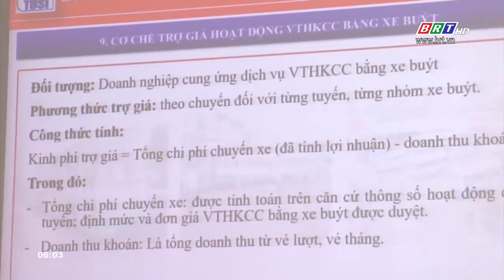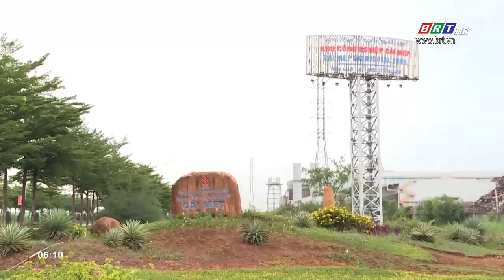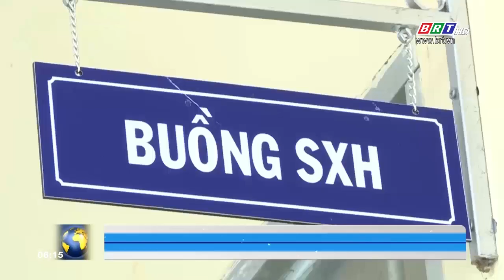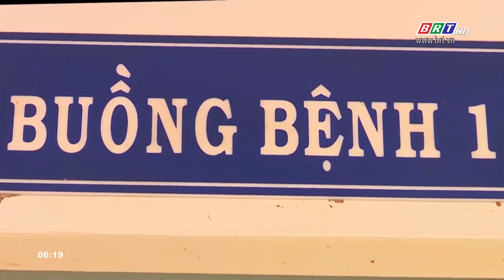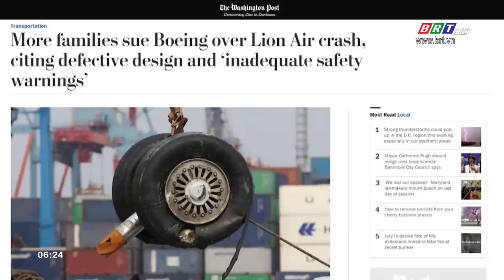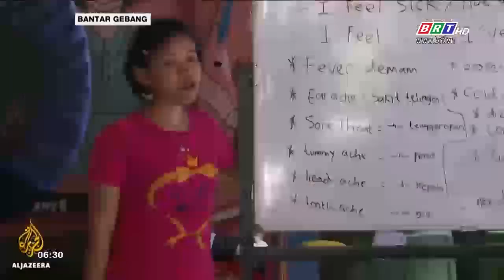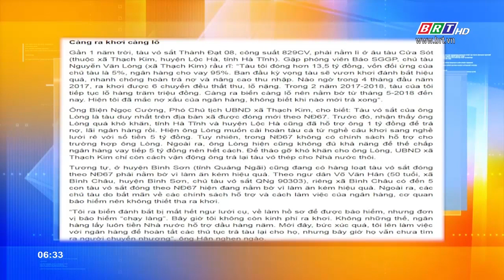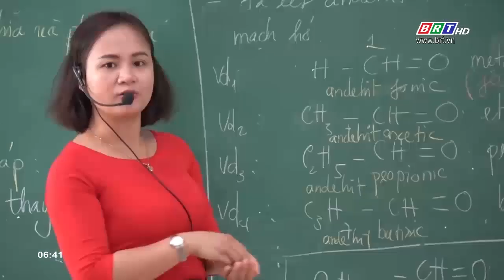Ngày mới 10/4/2019